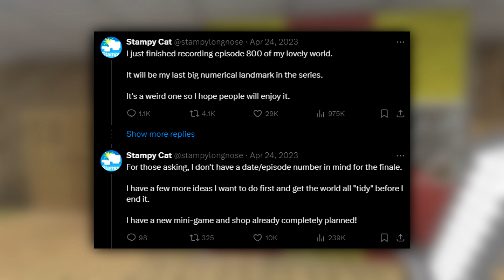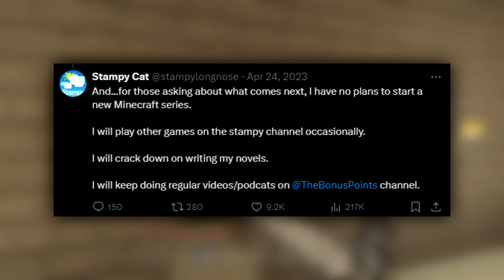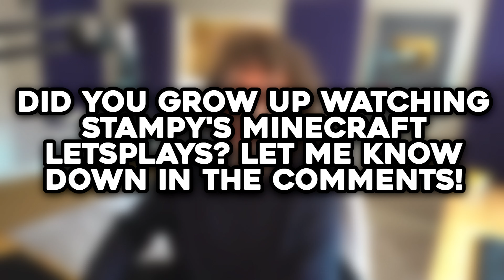The Rise and Retirement of Stampy (2011-2024)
Diving deeper into @stampycat's YouTube History, and discovering why he stopped making videos on Stampy's Lovely World.